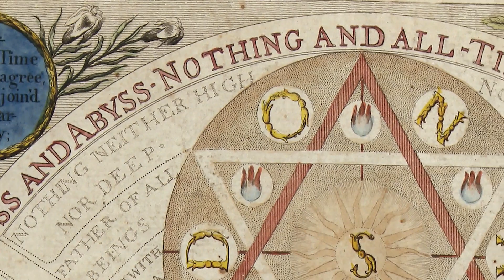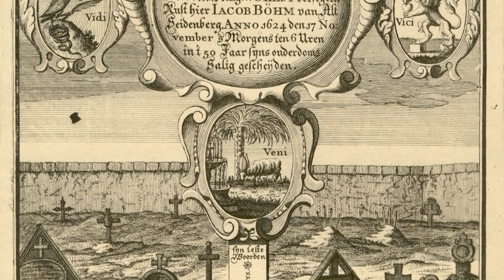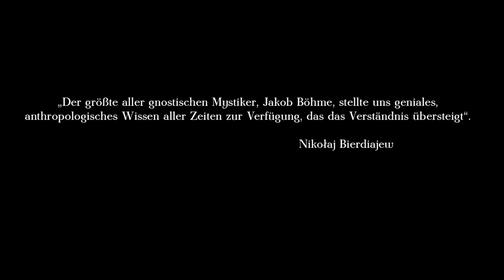Jakob Böhme Leben und Werk. Trailer zum Film / The Life and Legacy of Jacob Boehme Trailer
Das letzte Foto zeigt Franz-Peter van Boxelaer, der in der deutschen Sprachversion des Filmes Böhmes Stimme synchronisiert hat, und Łukasz Chwałko, den Autor des Filmes.
(fot. Jakub Purej)

Dieser Dokumentarfilm von Lukas Chwalko ist die erste „Independent-Produktion“ über Jakob Böhme, eine der bemerkenswertesten historischen Gestalten, die in Görlitz und im heutigen Grenzgebiet zwischen Deutschland, Polen und Tschechien gelebt hat. Böhmes Gedanken und Schriften haben ihn zu einem der interessantesten und einflussreichsten europäischen Denker gemacht.

Dieses außergewöhnliche Werk bringt dem Zuschauer auf höchst verständliche und unterhaltsame Weise die wichtigsten Elemente der Kosmologie des großen Philosophen und Mystiker näher und macht ihn gleichzeitig mit den damaligen Lebensumständen in der Oberlausitz vertraut. Dank der Mitwirkung von hervorragenden Experten internationaler Provenienz ist es dem Autor des Films gelungen, ein umfassendes Bild der Ideen von Jakob Böhme und deren weitreichenden Einfluss bis in die heutige Zeit darzustellen. Er beschränkt sich dabei nicht nur auf die Rezeption in Deutschland und Polen, sondern zeigt auch, wie kontrovers Böhmes Erkenntnisse und Theorien den Dogmen der Theologie gegenüberstanden und wie nachhaltig er die Geschichte der Philosophie und die Literatur beeinflusst hat.

Die Premiere des Films fand am 4. Juni 2016 in Zgorzelec statt. Ein Jahr später entstanden die in deutscher und tschechischer Sprache vertonten Versionen. Am 15. Juni 2018 fand die deutsche Premiere in Görlitz statt.

Łukasz Chwałko, geboren (1985) in Zgorzelec, absolvierte die Hochschule für Film in Brighton, (Brighton Film School) England. Er studierte anschließend Kulturwissenschaft und Journalistik an der Niederschlesischen Hochschule (Dolnośląska Szkoła Wyższa). Schon während seines Studiums begann er mit der Realisierung des Films über Jakob Böhme. Er lebt und arbeitet seither wieder in Zgorzelec. Seine Interessen konzentrieren sich vor allem auf die Geschichte der Region und die kulturellen Besonderheiten des Grenzgebietes.